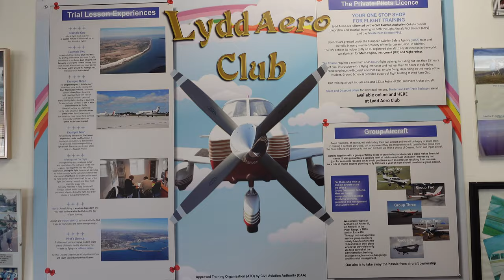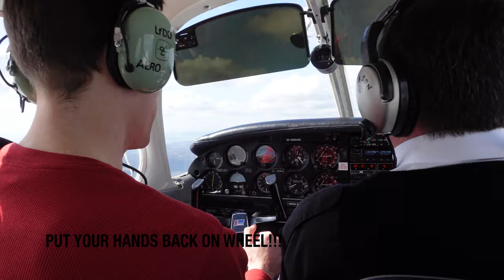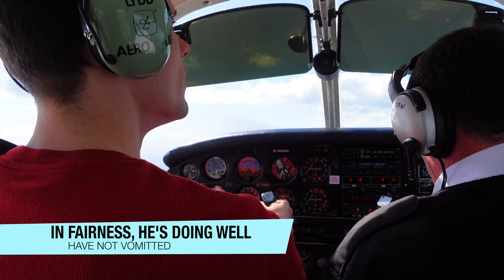FLYING LESSON OVER ENGLISH CHANNEL SMALL PLANE | Lydd Airport | White Cliffs English Channel!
Flying lesson over the STUNNING English Channel from Lydd Airport in a small 4 seater plane! COME WITH MY FOR FLIGHT FUN!